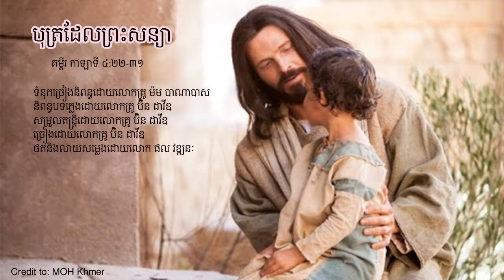បុត្រដែលព្រះសន្យា ច្រៀងដោយ លោកគ្រូ ប៊ិន ដាវីឌ​ - Khmer Christian song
បទចម្រៀង«បុត្រដែលព្រះសន្យា» (បទគម្ពីរ កាឡាទី ៤:២២-៣១ )
- ទំនុកច្រៀងនិពន្ធដោយលោកគ្រូ ម៉ម បាណាបាស
- និពន្ធបទភ្លេងដោយលោកគ្រូ ប៊ិន ដាវីឌ
- សម្រួលតន្ត្រីដោយលោកគ្រូ ប៊ិន ដាវីឌ
- ច្រៀងដោយលោកគ្រូ ប៊ិន ដាវីឌ
- ថតនិងលាយសម្លេងដោយលោក ផល វឌ្ឍនៈ